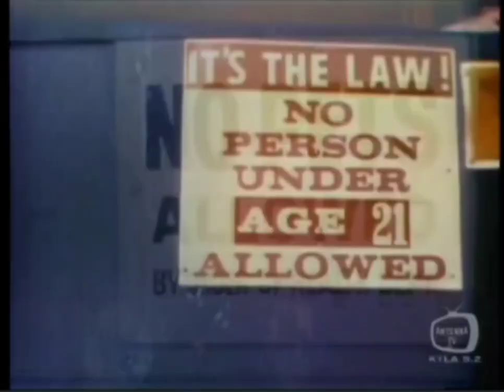Lotsa Luck (Episode 12) - The Belmont Connection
Lotsa Luck - The Belmont Connection (December 3, 1973)

Stanley is visited by a police lieutenant who advises him that the Lost and Found Department might be used as a "drop" in a drug deal, though only after a couple of dry runs. Stanley recalls a suspicious incident that very day in which one man brought in a package, and then another man claimed it almost immediately. The lieutenant gives Stanley his telephone number and enlists Stanley as his "inside man" to help catch the drug dealers, although as the possible danger becomes apparent, Stanley begins to have second thoughts about his public-spiritedness. Mark Gordon guest-stars.

Actors -
Dom DeLuise - Stanley Belmont
Kathleen Freeman - Iris Belmont
Wynn Irwin - Arthur Swann
Beverly Sanders - Olive Swann
Jack Knight - Bummy Pfizer
Mark Gordon - Lt. Milford
J.J. Barry - Man with Gun
Joe Cortese - Mr. Smith
Michael Allen - 1st Man
Jennifer King - Miss Jones

Directors -
Alan Rafkin - directed by

Writers -
Carl Reiner - created by
Bill Persky - created by
Sam Denoff - created by
John Boni - written by

Producers -
Norman Barasch - producer
Sam Denoff - executive producer
Carroll Moore - producer
Bill Persky - executive producer
Don Van Atta - producer

Monetization: YouTube keeps all the money from this video ads